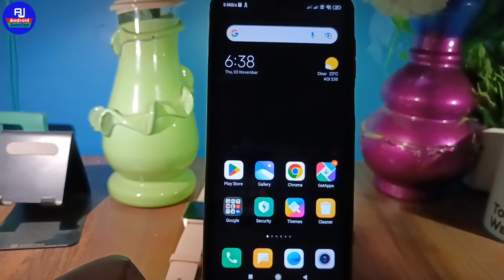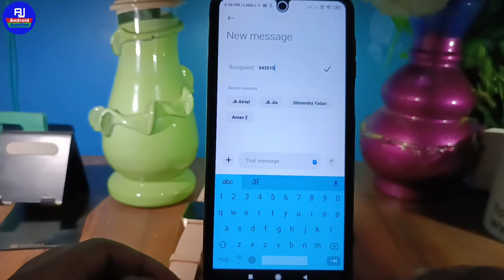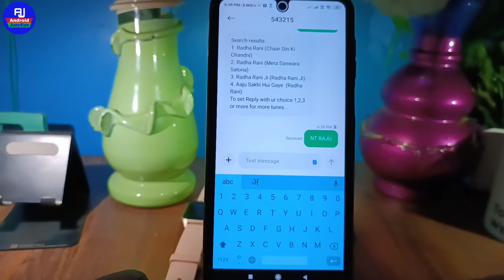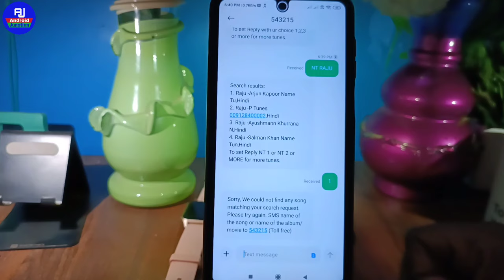airtel par name caller tune kaise set kare | how to set name caller tune on airtel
hello dosto kaise hai aap loag video me ham loag baat karenge ki airtel number par name tune set kaise kare ya airtel par apne naam ki caller tune kaise lagate hai

Your Queries 👇👇

airtel name caller tune
airtel par naam ki caller tune set
airtel par apne naam se caller tune set
how to set name caller tune airtel number
airtel par caller tune set kare
airtel par apne naam se caller tune set kare